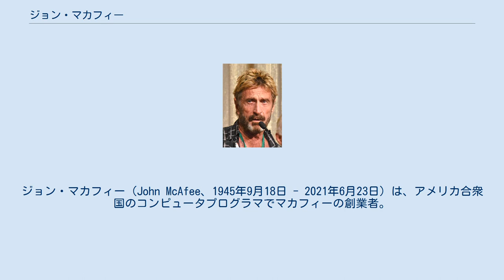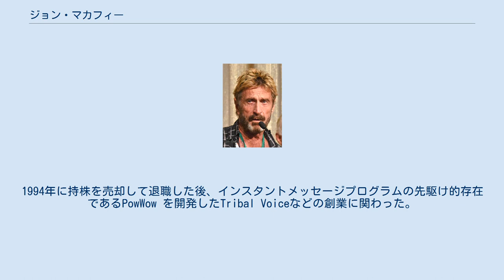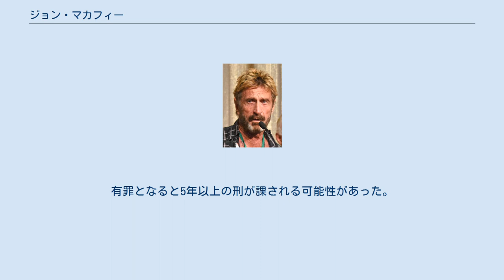ジョン・マカフィー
ジョン・マカフィー（John McAfee、1945年9月18日 - 2021年6月23日）は、アメリカ合衆国のコンピュータプログラマでマカフィーの創業者。
アンチウイルスソフトウェア・デザイン・ウイルススキャナ開発の先駆者。
イギリス生まれ。
 イングランドの米軍基地でアメリカ人の兵の父とアイルランド系イギリス人の母の子として生まれ、バージニア州セイラムで育つ。
1967年にロアノーク・カレッジで数学の学士号を取得し、2008年には名誉博士号を授与された。
 1968年から1970年までニューヨークにあるNASAのゴダード宇宙科学研究所にプログラマーとして勤務。
その後、UNIVACのソフトウェアデザイナー、ゼロックスのオペレーティングシステムアーキテクトを経て、1978年にコンピュータ・サイエンシズ・コーポレーションへソフトウェアコンサルタントとして入社。
のち、ロッキードに勤務していた1980年代、自身のコンピュータがBrainウイルスに感染したのをきっかけにウイルス対策ソフトウェアの開発を始める。
 1987年にアンチウイルス会社、McAfee Associates（マカフィーアソシエイツ）を設立。
彼はシェアウェアビジネスモデルを用いてアンチウイルスソフトウェアを配布した最初の人物となった。
1989年にはロッキードを退職し、カリフォルニア州サンタクララの自宅でマカフィーの経営に専念し、同社をセキュリティ対策のリーディングカンパニーに育てた。
1994年に持株を売却して退職した後、インスタントメッセージプログラムの先駆け的存在であるPowWow を開発したTribal Voiceなどの創業に関わった。
 2009年8月に『ニューヨーク・タイムズ』紙は、ピーク時には1億ドルにまで達した彼の個人資産が、世界金融危機の影響で400万ドルにまで下落したと報じた。
 ヨーガのインストラクターでもあり、ヨーガに関する本も数冊執筆している。
 2015年9月、次期アメリカ合衆国大統領選挙への出馬計画を公表した。
 2020年10月6日に、米国での脱税によってスペインで拘束された。
 2021年6月23日、収監中のスペインの刑務所にて死亡。
死因は自殺と見られている。
米国への移送が決まった直後であった。
 マカフィーは2008年ごろから、イギリスの旧植民地であるベリーズのリゾート地・アンバーグリス・キー（キーは島の一種）に住んでおり、近隣住民からは、銃と若い女が好きな変わり者として疎まれていた。
2011年11月11日、マカフィーの隣に住むアメリカ人男性が自宅で首を撃たれて死亡しているのが発見され、以前より被害者と揉めていたマカフィーが重要参考人として指名手配された。
この数か月前にも、ベリーズ警察は武器の不法所持と不法薬物の製造の件でマカフィーの身柄拘束と家宅捜索を行なっているが、マカフィー自身は重症の薬物依存者であったことを認めながらも1983年以降は薬物を断っており、地元政治家への献金を拒んだための報復だと主張していた。
被害者の隣人は生前、マカフィーの飼っている凶暴な犬や攻撃的な武装警備員についての苦情の手紙を市長に送り、地元当局に対策を求めていた。
マカフィーはこの隣人に飼い犬たちが毒を盛られていると疑い、自らの手で飼い犬を射殺していた。
 捜査中は自宅敷地内で砂の中に体を埋め、息をするため頭だけ出して段ボールをかぶって隠れ、その後3週間に渡って20歳の恋人とベリーズ国内を逃走、同年12月、不法入国の疑いでグアテマラの拘留施設に収監された。
亡命申請は拒否されたが、ベリーズへの引き渡しは免れ、アメリカへ送還された。
マカフィーはベリーズに引き渡されたら殺されると主張していたが、ベリーズの首相はパラノイアの妄想であると一蹴した。
 2012年11月12日、ベリーズ警察に殺人容疑で指名手配された。
 その後、2012年12月5日、グアテマラ市近郊のホテルに滞在していた際、不法入国容疑でグアテマラ警察に逮捕され、アメリカに送還された。
 2020年8月10日には、Covid-19のためのマスクではなく、口元に下着をつけて外出したため逮捕された。
 2020年10月2日、スペインの空港で現地の警察当局により拘束される。
 2020年10月5日、アメリカ合衆国司...